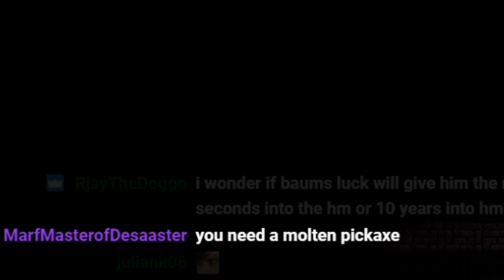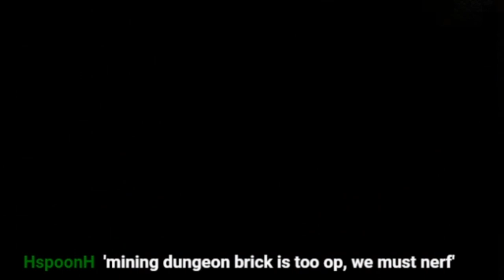Help! Skelebois! - M10 Challenge - Ep5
Terraria Master Mode and 10x Spawn Rate.